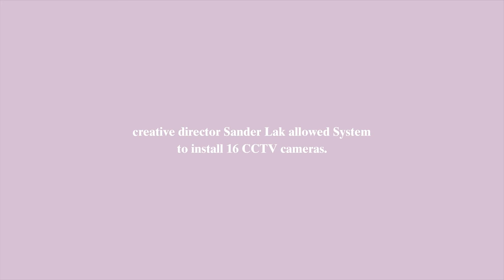SIES MARJAN x System and Buro 24/7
Designer Sies Marjan explains his creative process to System and Buro 24/7